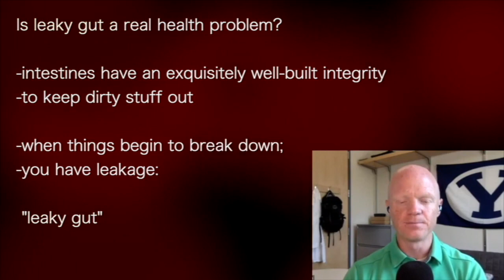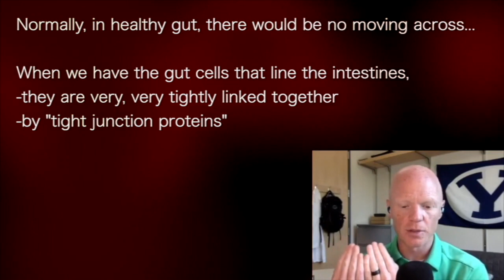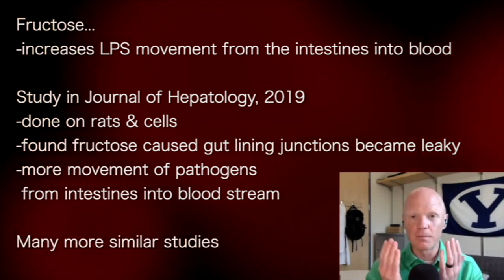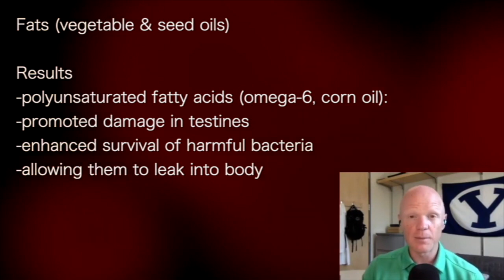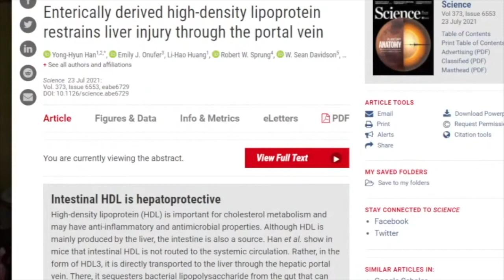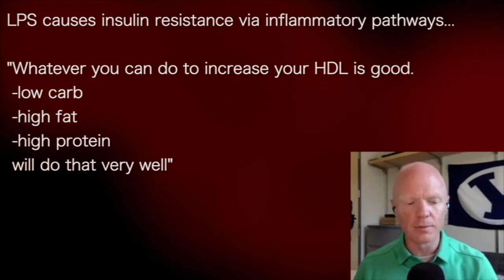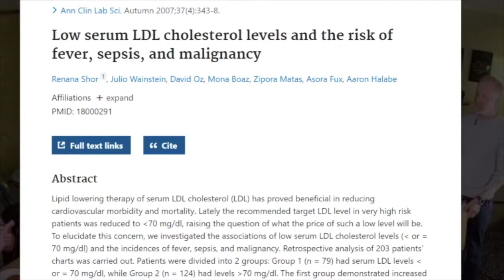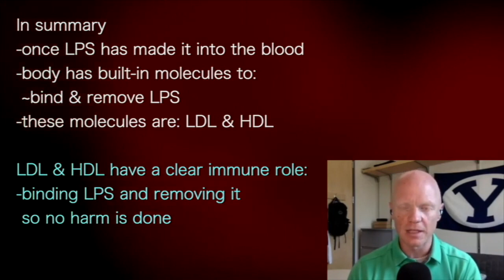BEN BIKMAN | FULL SET: key points! All details of LEAKY GUT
presents episode 1256 | Dr Ben Bikman
InsulinIQ.com podcast

This is a compilation of Dr Bikman’s’ short videos from

Hlthcode.com